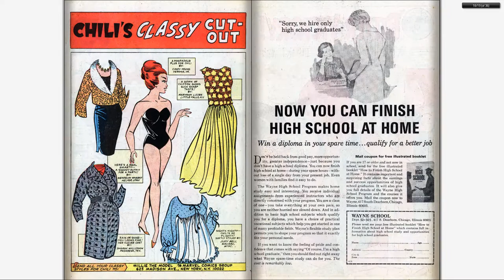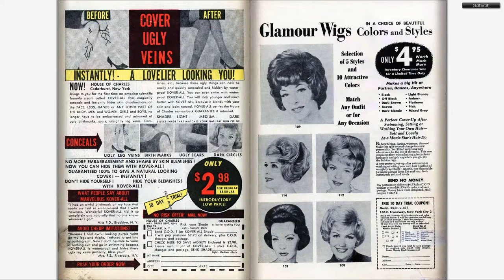196606 Millie the Model Comics v1 138